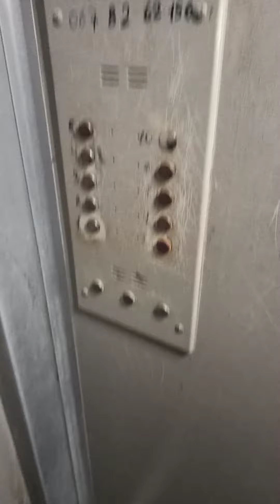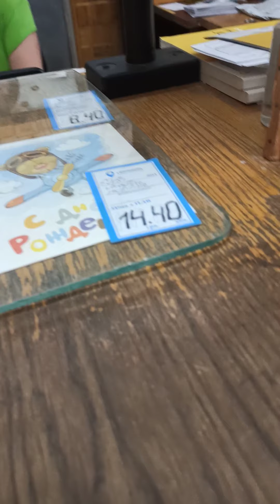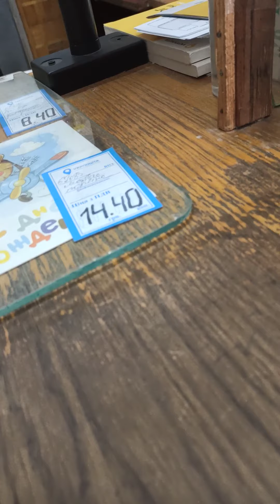1 Часть иду на Укрпочта 69083 Забрал посылку свой подарок и разбераюсь с 3 посылкой смартфоном.